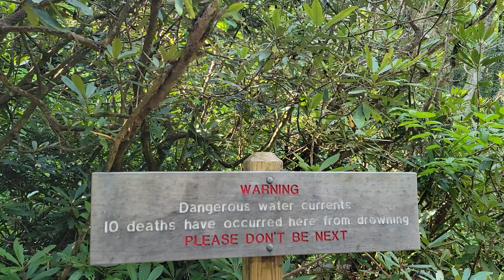Cades Cove Abrams Falls Hike 8 09 23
A hike to Abrams Falls in Cades Cove.